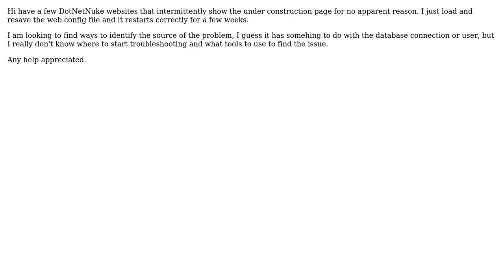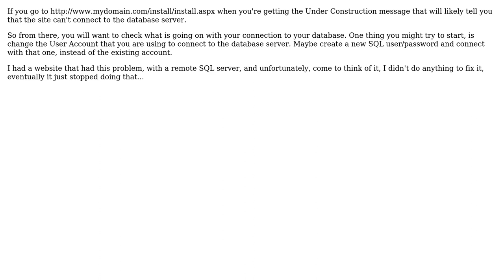How to troubleshoot DotNetNuke under construction page?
With thanks & praise to God, and with thanks to the many people who have made this project possible! | Content (except music & images) licensed under CC BY-SA | Music | Images & others | With thanks to user Daniel Valadas user Chris Hammond and the Stack Exchange Network Trademarks are property of their respective owners. You are responsible for your own actions.